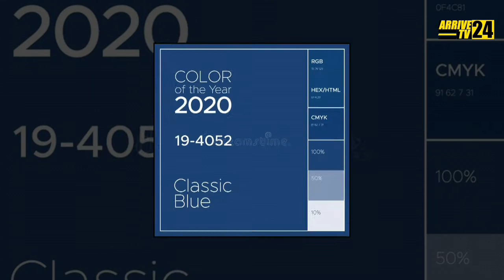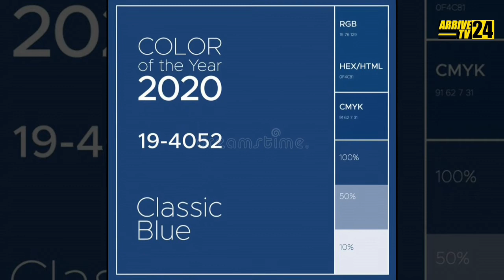2021 COLORS OF THE YEAR...REVEALED!!!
Arrive24tv :-

Arrive 24 TV के साथ देखिये देश-विदेश की सभी महत्वपूर्ण और बड़ी खबरें | Watch the latest Hindi news Live on the News Channel on YouTube.

Arrive 24 TV भारत का सर्वश्रेष्ठ हिंदी न्‍यूज चैनल है । Arrive 24 TV न्‍यूज चैनल राजनीति, मनोरंजन, बॉलीवुड, व्यापार और खेल में नवीनतम समाचारों को शामिल करता है। Arrive 24 TV न्‍यूज चैनल की लाइव खबरें एवं ब्रेकिंग न्यूज के लिए बने रहें ।

Arrive 24 TV is the best Hindi news channel in India. Arrive 24 TV News Channel covers the latest news in politics, entertainment, Bollywood, business and sports.